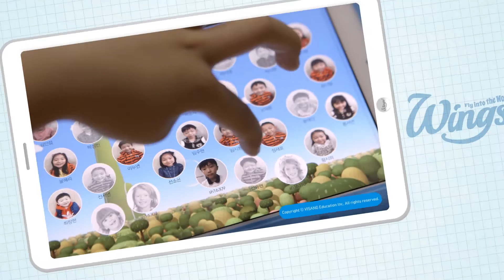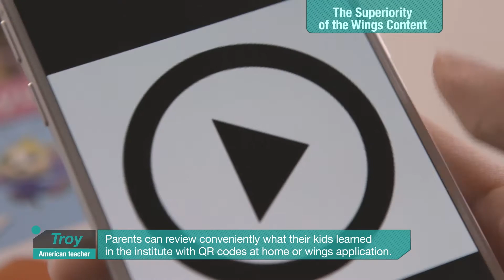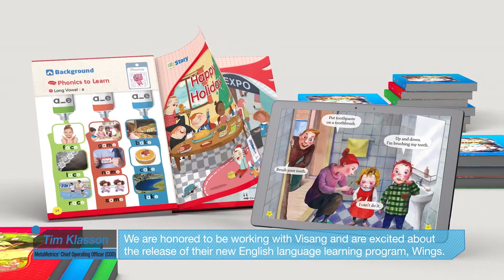Wings! promotion video (English) 3 min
Based on an ICT Fusion Education Platform, Wings Program provides content to help teachers and children learn interactively. By using smartboards and tablet PCs, every student can interact in the class and communicate effectively with teachers.